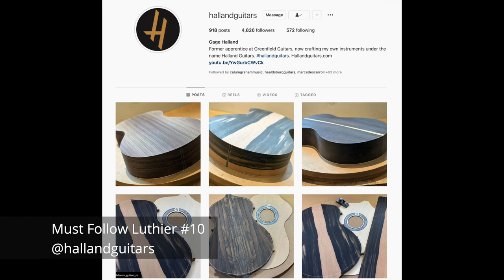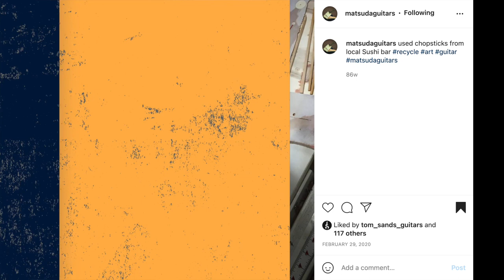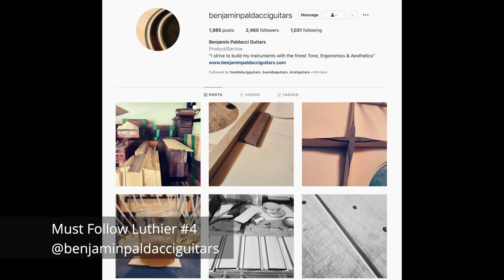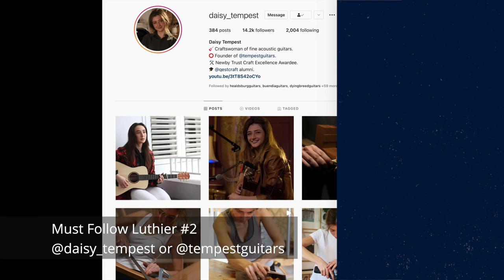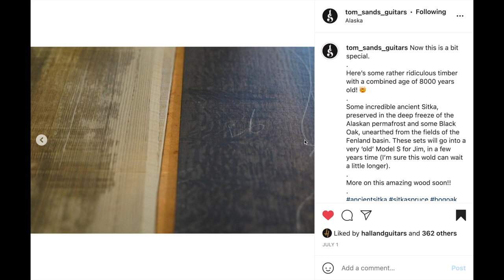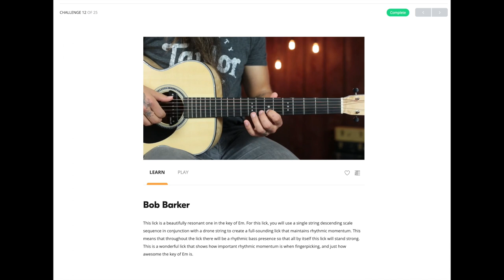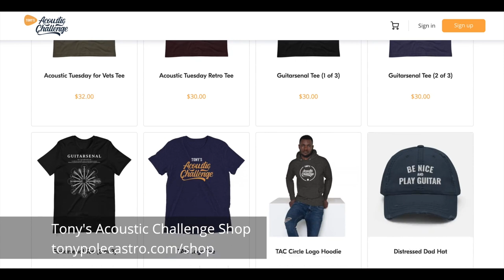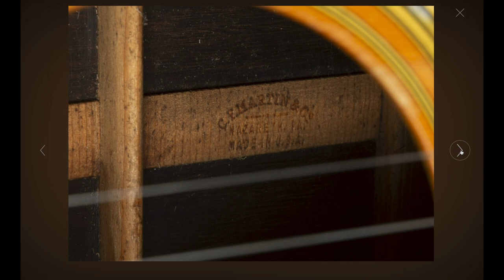10 Must-Follow Guitar Builders on Instagram ★ AcousticTuesday 213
Quit doom scrolling and start learning! And don't worry — you don't have to stop scrolling! Today, you'll hear about 10 must-follow guitar builder accounts on Instagram and Facebook that will inspire, educate, and entertain you with stories about building guitars.

Each of these guitar builders, or luthiers, was selected because they have beautiful images, incredible stories, and insights on the creation of the most magical instrument.

My goal is to help immerse you in the world of guitars. So, even if you aren't playing or sitting with the guitar in your lap, you can still learn about different aspects of the guitar.

These luthiers have incredible stories to share with the world, and I want to help them get the word out! And, I want to help you discover a new world of guitar builders that you may have not even known about.

All of the luthiers are sure to share incredible photos, stories, and demos of some incredible guitars played by incredible musicians.

Also featured in this Episode...
-@ericclapton and his '68 Martin D-45
-@Jwork11 and "Whiskey Before Breakfast"
-  Ryan Acker's "Ear to the Ground"

00:00 - Intro
01:37 - 10 Must-Follow Guitar Builders
12:21 - TAC Guitar Lick Challenge
17:37 - TAC Family Story
20:33 - Guitarsenal
22:46 - Acoustic Guitar News